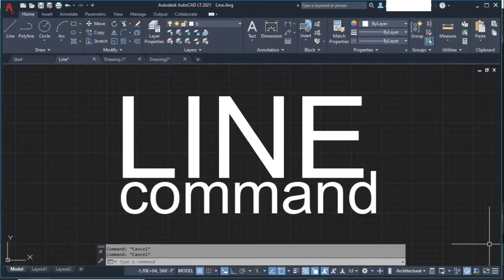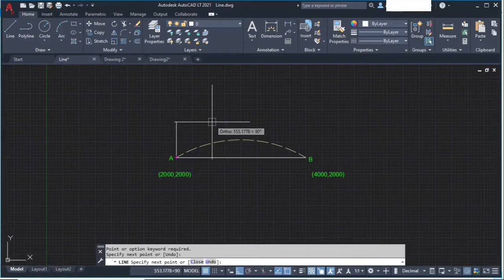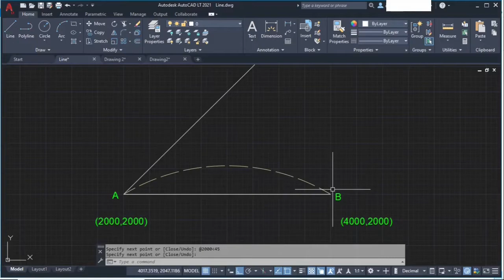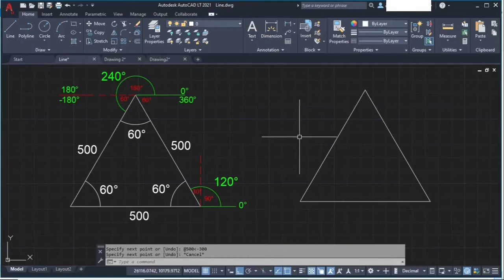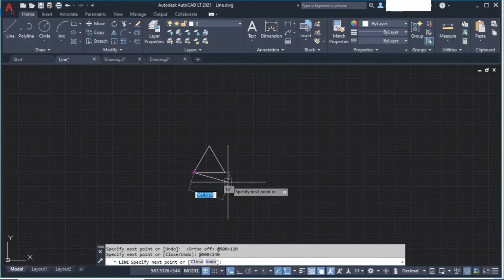LINE Command-AutoCAD (Hindi)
AutoCAD 2021 - LINE Command explained
-Line Between two points with absolute co-ordinate values
-Short cut of the command
-Drawing line between two points by selecting points on screen
-Undo command within the command
-Drawing line with co-ordinate points of two points
-Terminating the command
-Activating command through tool button through draw toolbar
- To draw line at an angle from command line
- To draw triangle with line command
- Notation of angle : clockwise and counter-clockwise
-'Close' option in line command
-Drawing triangle with line command from on screen dynamic input
Hello, I am an architect with 30 years of experience and have taught AutoCAD to Architecture interns and new graduates for over two decades. I wanted to cast a wider net to  pass on my skills and that's how I created this Youtube channel. I am going to cover both basics and advanced concepts in AutoCAD.